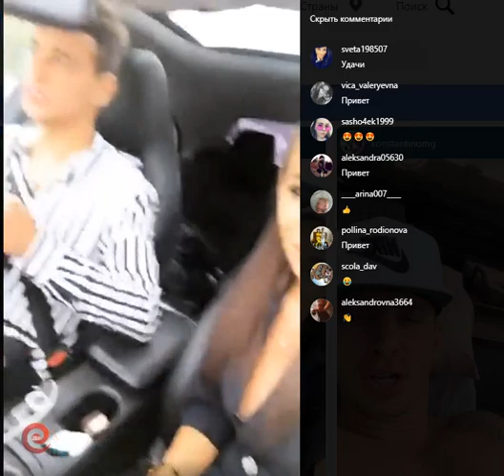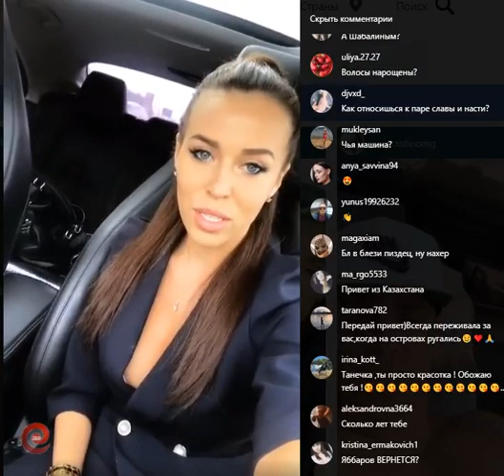Татьяна Строкова в прямом эфире 23.06.2019. Показывают только негатив..мы за честную борьбу